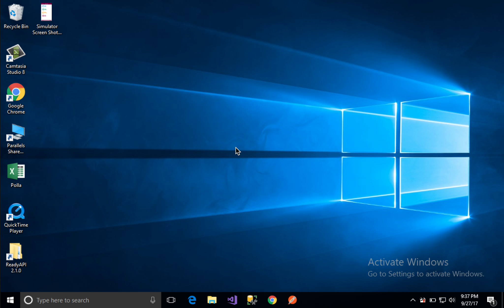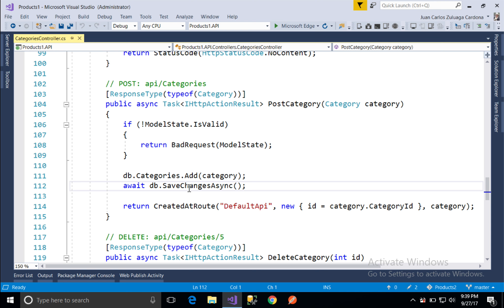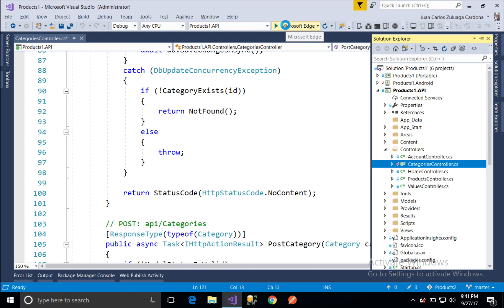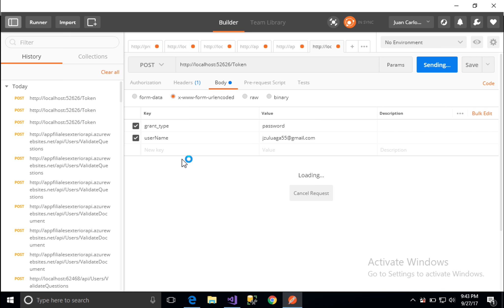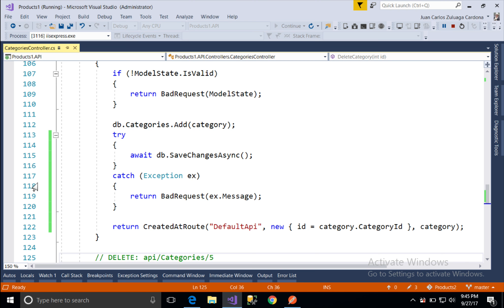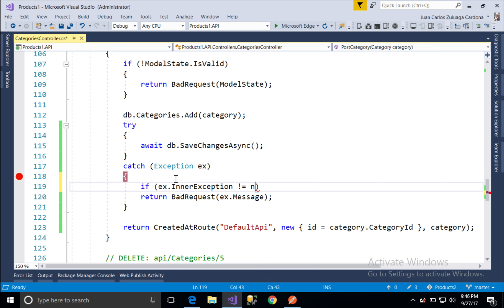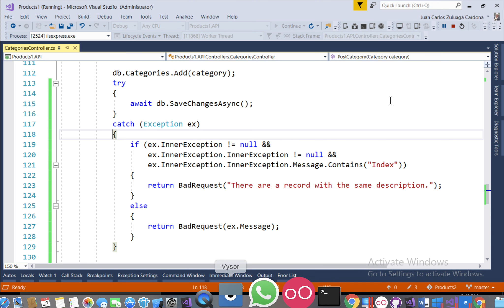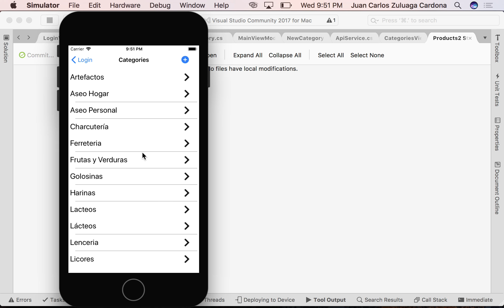Xamarin 2017 - Complete Course - Part 038 (Categories)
Curso completo de Xamarin, ahora vamos a crear la funcionalidad para crear una nueva categoría.